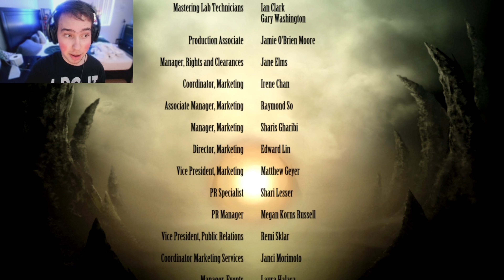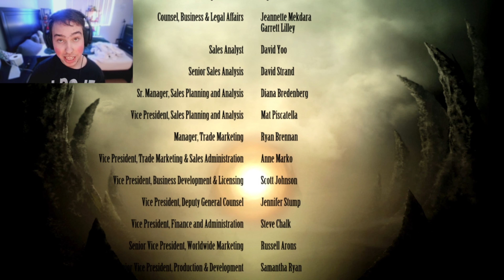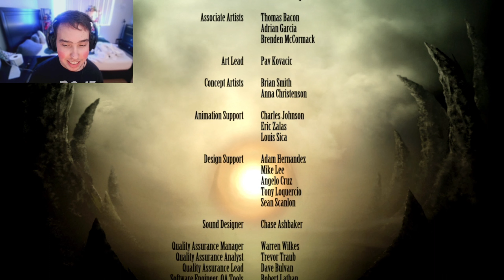THIS IS HOW IT ENDS!? | MORTAL KOMBAT 9 CHAPTER 16 (ENDING)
I absolutely loved this ending with Raiden being the one to defeat shao Kahn. I did not expect Lui kang to die the way he did. I feel like I've lost Raiden's trust now. I don't think I can trust him after what he did. But I do understand why he did what he did. He is after all the protector of earth realm. What did you guys think of this ending. Did you enjoy it! I certainly did! Even with that twist at the end with Shinnok's first reveal leading on into the next game. That took me by surprise because I did not expect that. Especially Quan chi working with him this entire time, even when Shao Kahn was still alive, he's been working with Shinnok. What did you guys think of that! Feel free to type any questions that you may have or any comments about the ending that you would like to talk about!